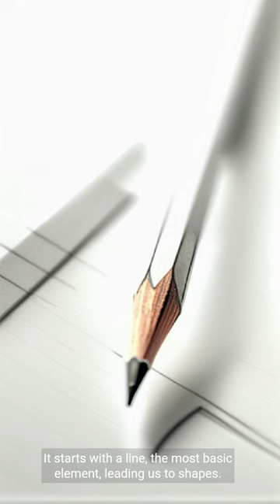The Core Principles of Art A Quick Dive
Dive into the mesmerizing world of art with this short introduction to its core principles. From the simplicity of a line to the depth of space, discover the foundational elements that artists use to bring their visions to life. Whether you're an aspiring artist or just an art enthusiast, this quick guide will enhance your appreciation for the magic behind every masterpiece."